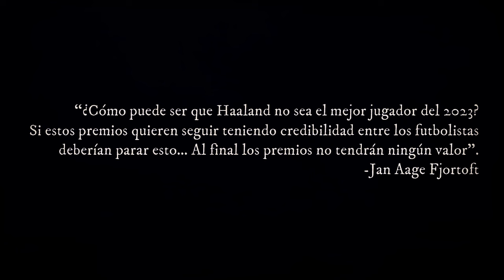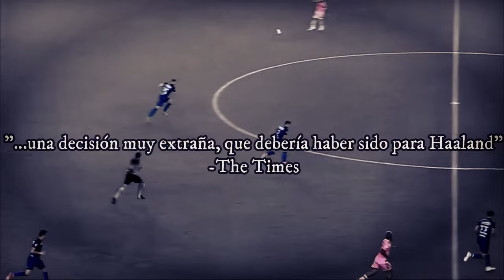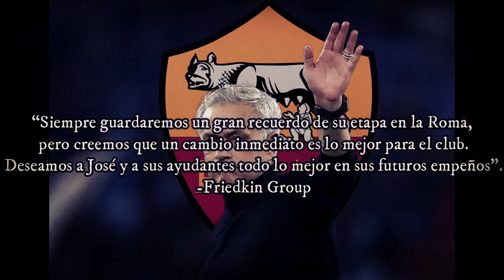LA ROMA DESPIDE A MOURINHO | MEGAOFERTA PARA RENOVAR A MBAPPÉ | MESSI ENOJA A LA PRENSA POR THE BEST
Bienvenidos a este posible nuevo y recurrente segmento de las noticias mas relevantes del futbol.

José Mourinho nuevamente es despedido; crecen los rumores de una oferta por Ronald Araujo del bayern munich y el manchester united,; a superoferta estratosférica para que Mbappé renueve con el parís saint Germain; Noruega acusa de robo tras Messi coronarse como el mejor jugador del mundo. Esto es ZolanoSport